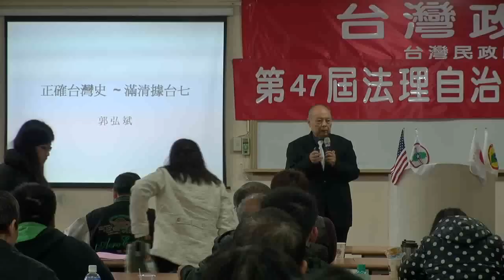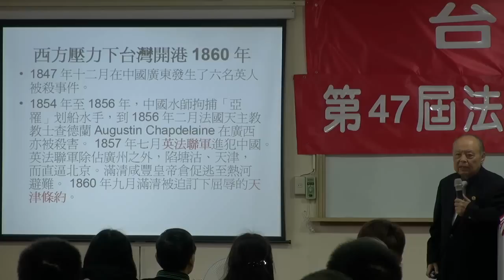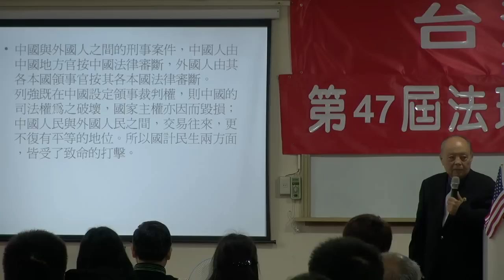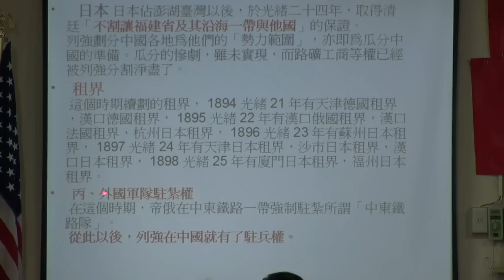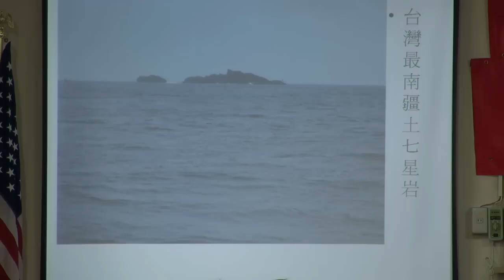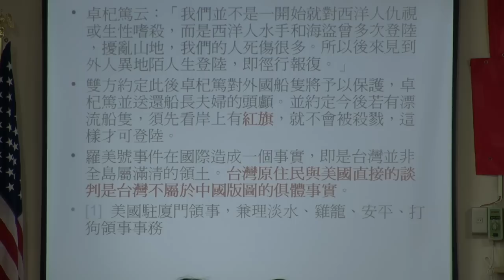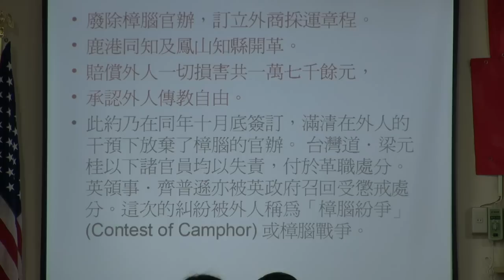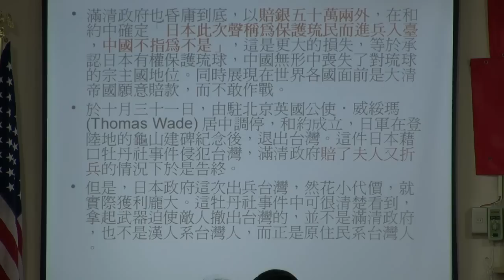130112-6-正確台灣史-滿清據台五-郭弘斌-台灣民政府第47屆法理自治學院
130112-6-正確台灣史-滿清據台五-郭弘斌-台灣民政府第47屆法理自治學院